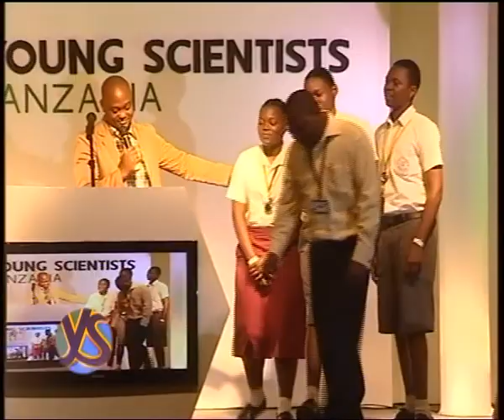Chemistry, Physical and Mathematical Sciences Award Winners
1st Prize --  Kenton, Dar es Salaam

Project: Do we know what is in our water?

Students: Prince Elias, Lawrence Chacha, Khadija Mshindo

Runner Up:  Loyola, Dar Es Salaam

Project: The use of the rubix cube to improve interest in maths

Students: Esther Kitindi, Bonel Chihoma, Brian Kibazohi

3rd Prize: Themi, Arusha

Project: Recycling of orange and lemon peels

Students: Joel Sanga, Brian Anaely, Wallace Ngoti